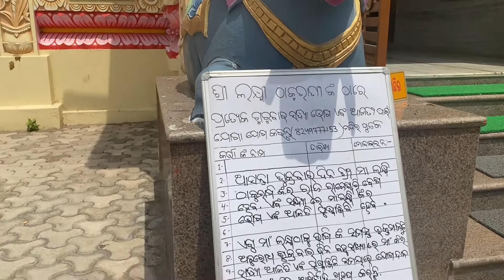Maa Laxmi mandir chalte hain Sundergarh ka || Aj mera last day || Miss you all 😌